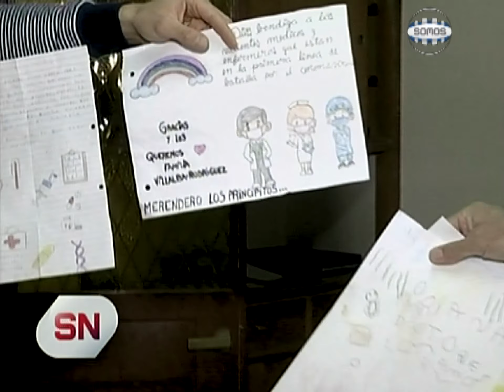UNA CARICIA AL PERSONAL DE SALUD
BahíaBlanca - La AgrupaciónMandala acercó golosinas y dibujos de chicos que asisten a merenderos para el PersonaldeSalud. MerenderoLosPrincipitos ServiciodeEmergenciasSIEmPRE.